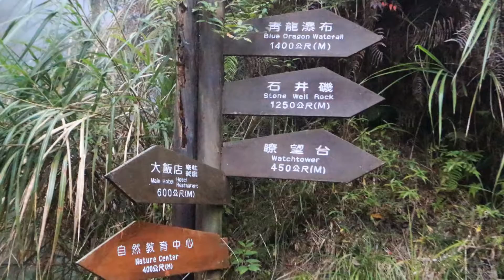106 3 7 杉林溪 越嶺古道